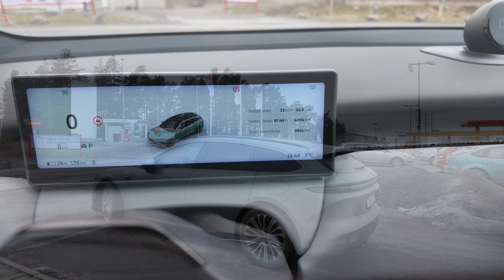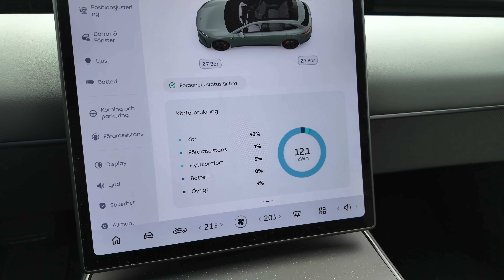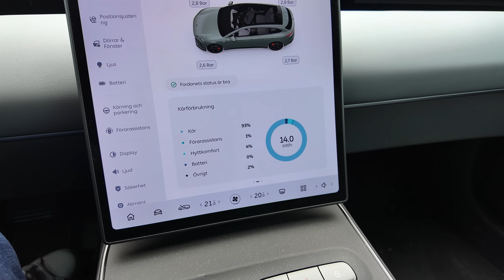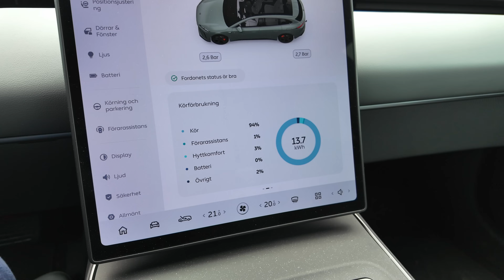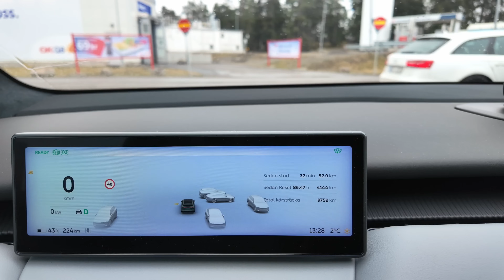Hur mycket sämre är en takbox för förbrukningen? | Elbilsmagasinet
Jag har gjort ett snabbtest för att se hur mycket högre förbrukningen blir när man kör med takbox vs bakbox, alltså en box på dragkroken. I den här videon gör jag testet och går sen igenom resultatet.

Tack till Thule Sverige som skickade mig dessa boxar så att jag fick möjlighet att göra denna video. Även tack till NIO som skickade med takräcke.

Gillar du det jag gör? Donera valfri summa via Swish: 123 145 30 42

Jag använder appen Car Scanner och en ODB2-dongel för att läsa ur information från bilen. Se länk till ODB2-dongel nedan.

-- Sponsrade länkar --
OBD2-dongel jag använder